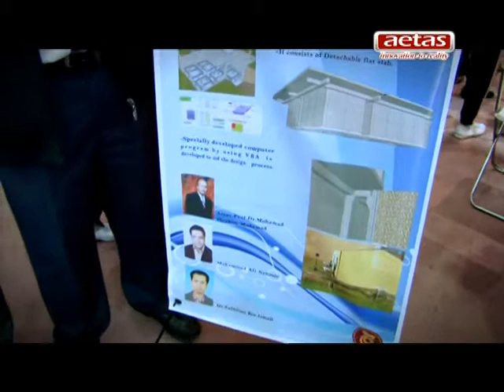Aetas Video Clips_7.avi